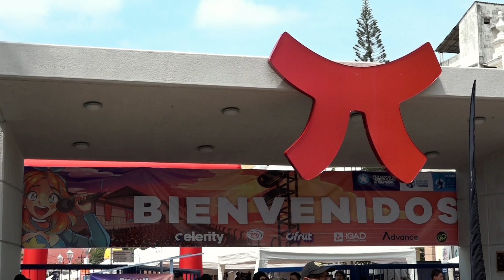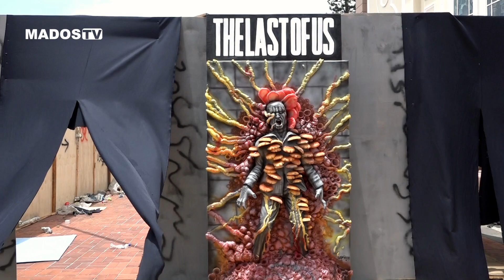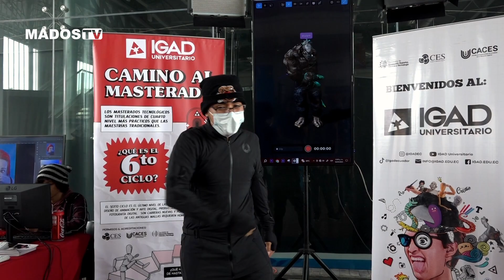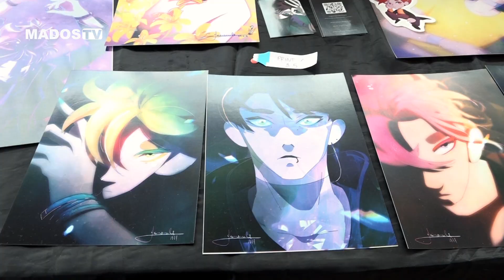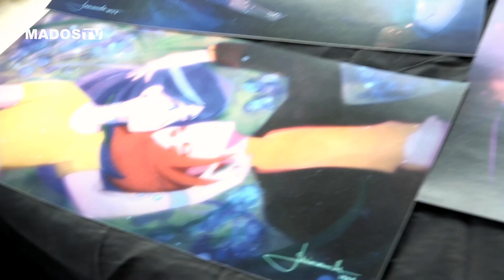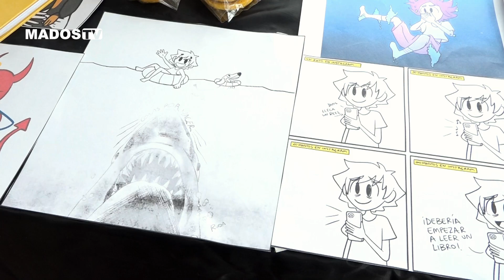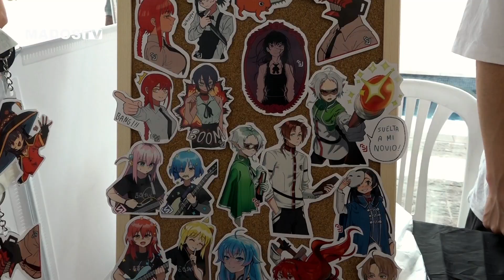BUDOKAN 2023 | ANIME Y COMIC | COSPLAY |KPOP | GUAYAQUIL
Recorrido por la Edición #11 de Budokan - evento que se realiza en el Palacio de Cristal.